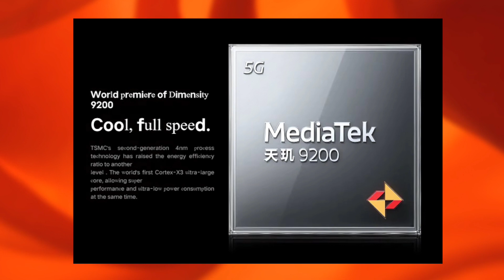Vivo X90 Pro Launch Date in india | Vivo X90 Pro Specs & Price | Vivo X90 Series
He'll Guy's Aaj Me Aapko Es Video Me Vivo X90 Pro Series Ke Bare Me Batane Wala Hu Jo 26th April Ko Launch Hoga

QUERIES SOLVED:
1) vivo x90 series launch date in india
2) vivo x90 pro specs
3) vivo x90 pro india price
4) vivo x90 pro india launch date
5) vivo x90 pro camera test